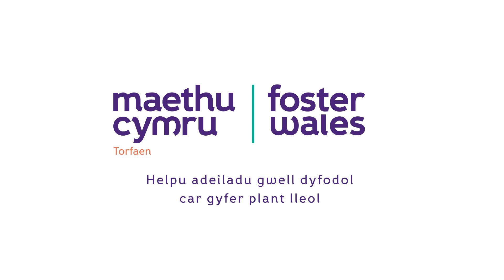Stori Maethu Liz | Maethu Cymru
Mae ein straeon llwyddiant maethu yn seiliedig ar brofiadau go iawn Gofalwyr Maeth Awdurdodau Lleol yng Nghymru. Er mwyn diogelu eu preifatrwydd, a phreifatrwydd y plant a’r bobl ifanc y maen nhw’n rhoi gofal, cariad a chefnogaeth iddynt, mae’r holl enwau wedi’u newid ac mae actorion wedi camu i mewn i’n helpu i adrodd eu straeon anhygoel.